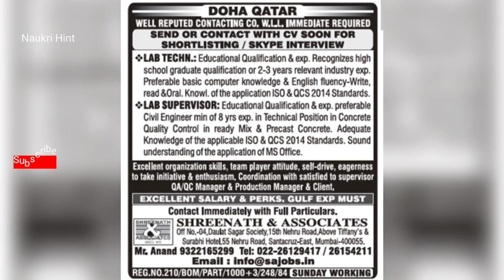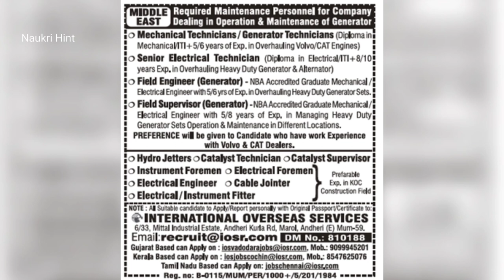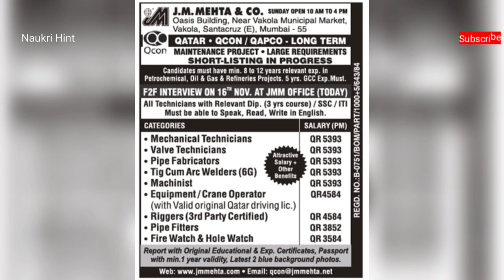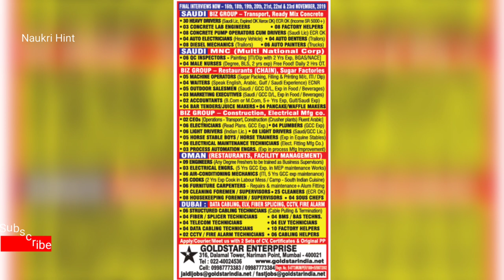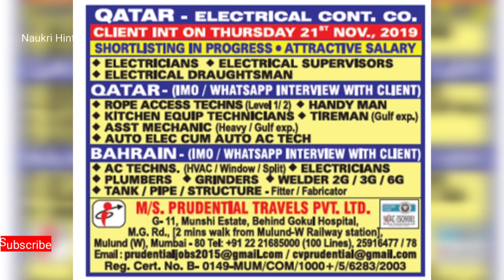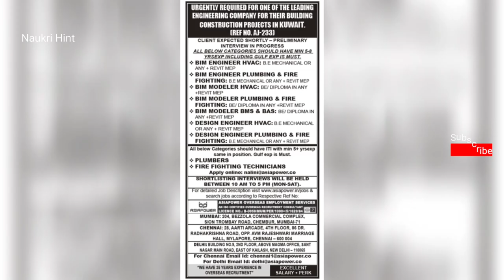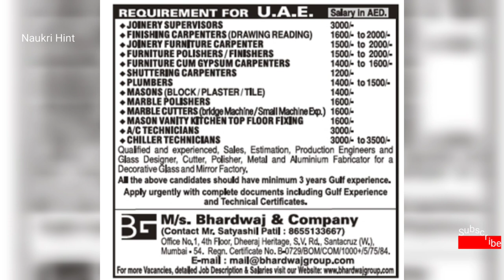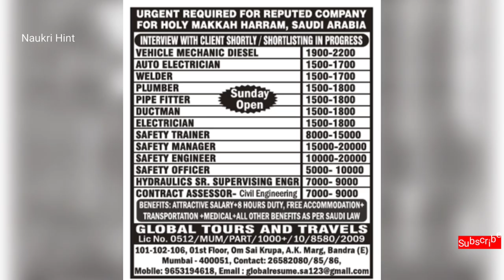Assignments Abroad Times 16_November | Gulf Jobs | Naukri Hint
Assignments Abroad Times
16 November 2109 PDF Paper
Latest Gulf Jobs in Saudi, Oman, Qatar, Dubai, Iraq, Yemen, Bahrain, Egypt, Jordan, Sudan, U.A.E, Kuwait,.
Send a WhatsApp message on
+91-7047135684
All latest Gulf Jobs directly to your phone.
All Kind of Gulf Jobs Available here.
All kind of Private Jobs Available here.
All kind of Government Jobs Available here.
Assignments Abroad Times
Gulf Job Paper
Latest Gulf Jobs